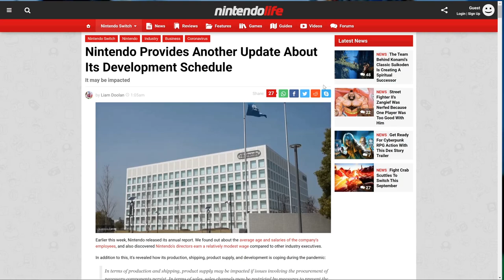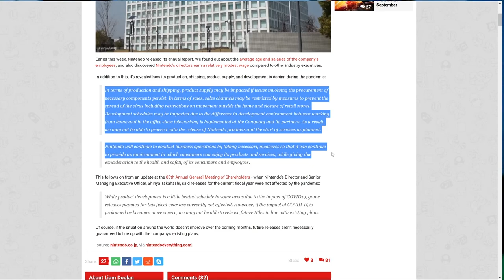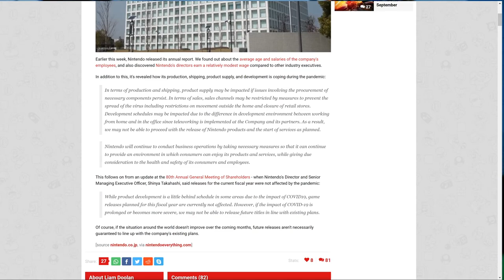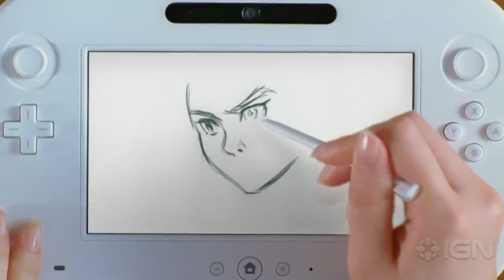Nintendo Admits Games & Switch Stock Are Delayed, 2020 May Be Empty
While Nintendo expressed recently they were confident in their game releases for 2020 and that Switch stock would be back to normal soon, they have now walked back those statements and openly admitted the pandemic has caused them to basically delay everything - Switch production included. It certainly sounds like the rest of 2020 could be very barren from the Big N.